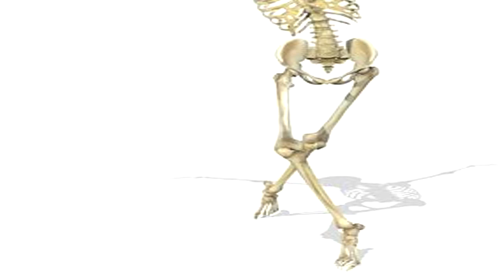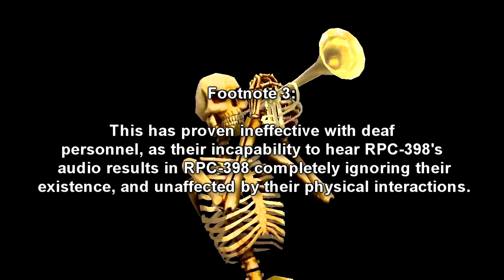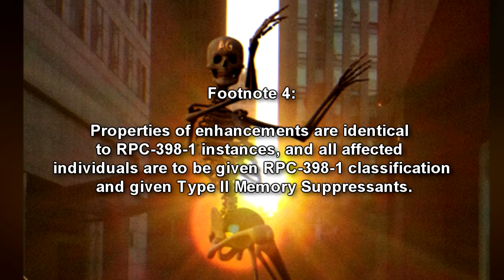RPC-398 Spooky Scary Skeletons: skeleton that sings acapella of the song "Spooky Scary Skeletons"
This RPC Authority Wiki reading videos is about RPC 398 "Spooky Scary Skeletons".  A living skeleton that sings an acapella version of Spooky Scary Skeletons by Andrew Gold. RPC-398 manifests every midnight on June 3rd and inconsistent dates in the month of October within a random graveyard located in areas surrounding California, USA. The entity's appearance is that of a human skeleton measuring 1.9 meters in height, with a dark pigmentation in the color of its bones, the letters "A.G." protruding from its cranium, glowing in a fluorescent hue in addition to a white hue around its figure.

Table of Contents:
00:00 Introduction
01:52 Description
07:07 Discovery Log
07:55 Addendum 398-01

Written by: Mr Gallop